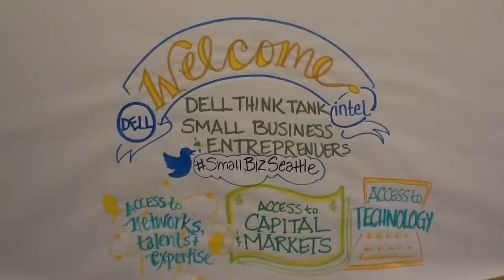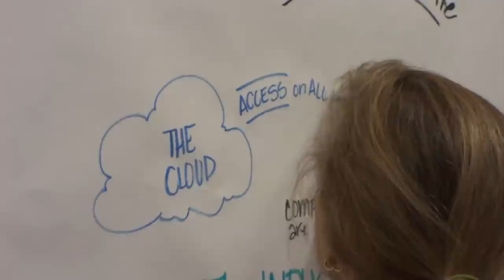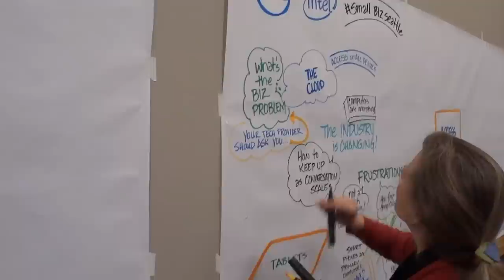Pirillo Vlog 306 - I Did Not Kidnap Tom Skerritt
1420 NW Gilman Blvd 2543